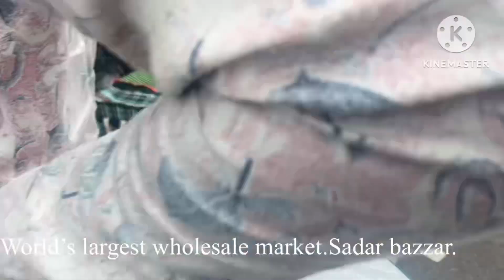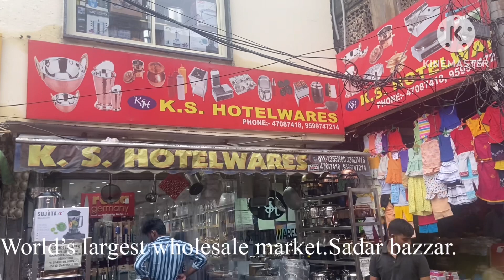Sadar bazzar.wholesale market.